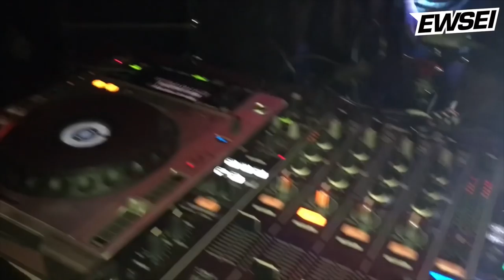ПРЕДНОВОГОДНИЙ ВЛОГ, SAXON CLUB, PROBASS, BOYCHENKO, ROMAN CRASH, ДРИФТ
В следующих выпусках будет еще много интересного🎬